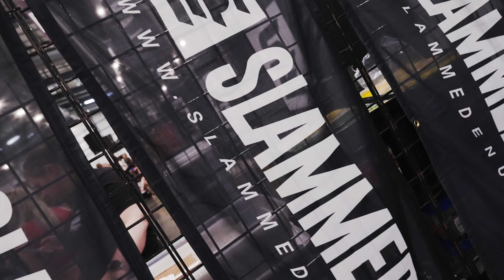SLAMMEDENUFF CHICAGO 2023 | AFTERMOVIE | 4K